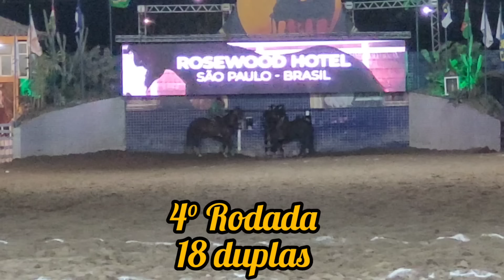SUPER FINAL PROFISSIONAL PARQUE MILLANY FINAL DO BETVIP PORTAL 2024